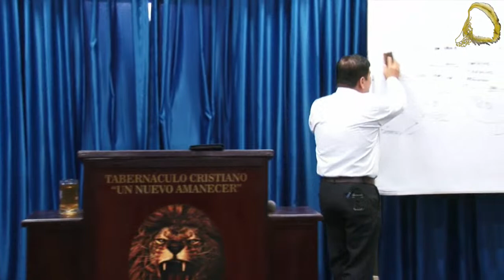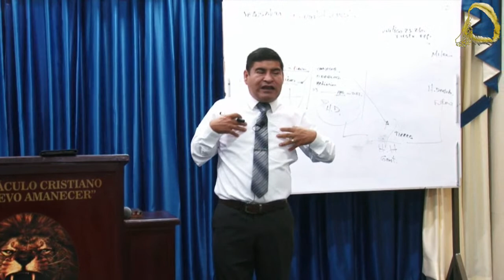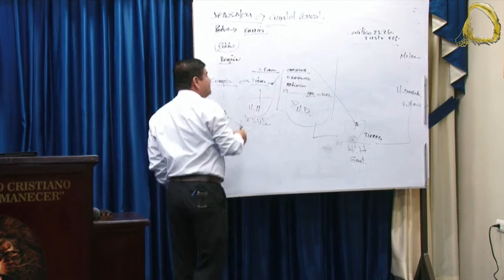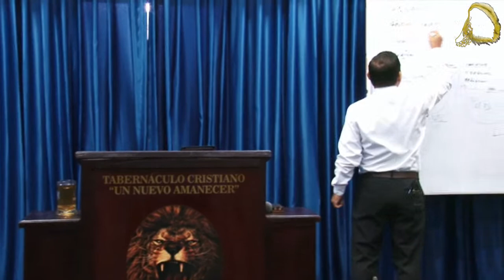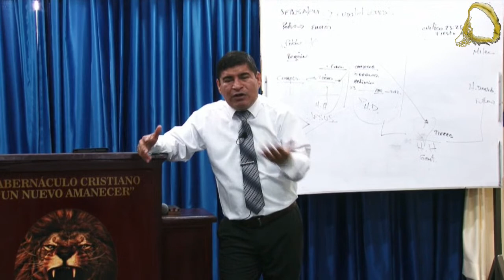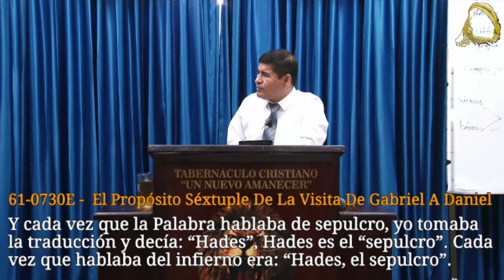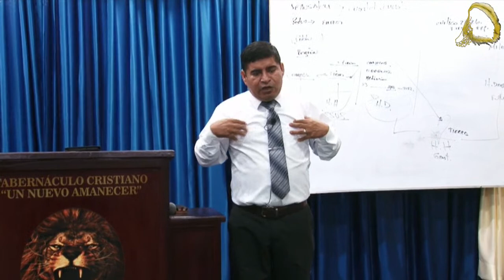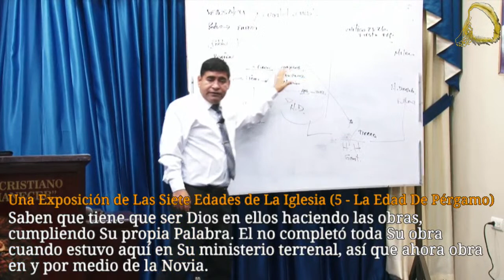Domingo 30 Octubre 2022 | Ps. Juan Cedeño | Establecimiento Espíritual 2°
Tema: Establecimiento Espíritual II
Cita: Efesios 3:1-7

Solo Audio